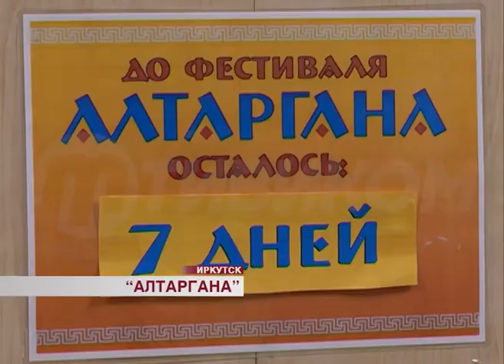Иркутск готовится к Алтаргане. Как проходят репетиции к международному фестивалю?